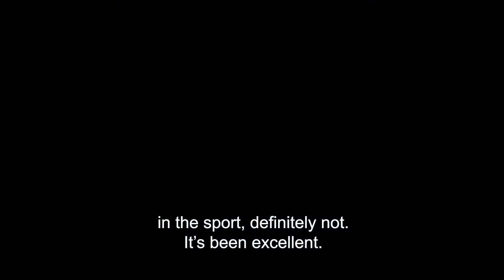EUROPEAN JUNIOR BMX CHAMPION ROSS CULLEN PRAISES PARENTS FOR THEIR UNWAVERING SUPPORT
European Junior BMX champion Ross Cullen sees his dad Paul and mum Sally as his biggest role models and is so thankful for them taking him to all of his competitions both at home and abroad!